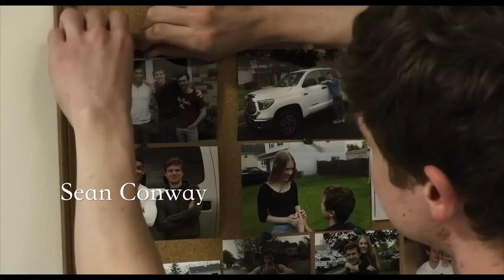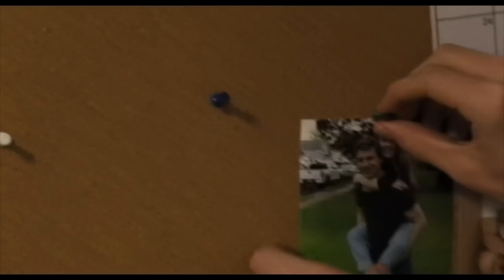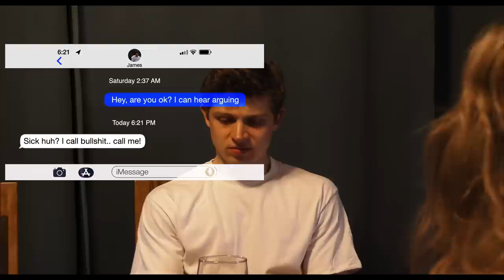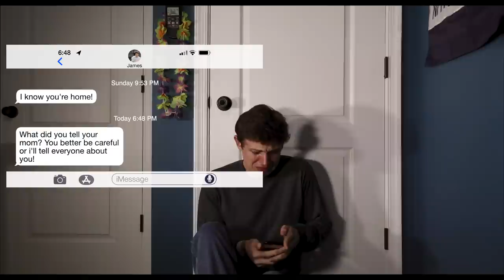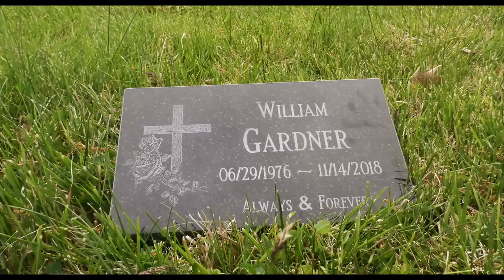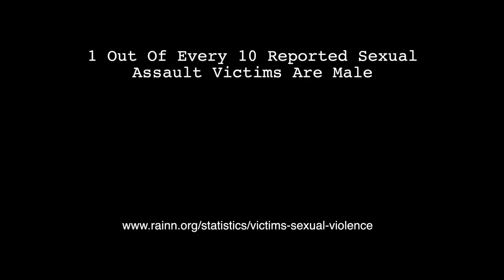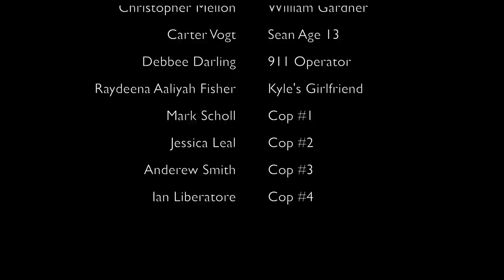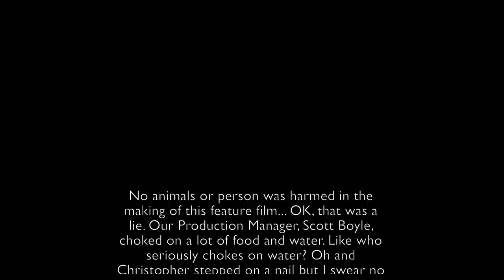All-American Boy (LGBTQ Film)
When Sean, a closeted sophomore in college comes home for summer break, he is greeted by not only his best friends from high school, but his long time crush as well. Over the course of the summer, things take a turn and Sean must decide how long he can keep a secret and who he can trust when it comes to terms with with being gay.

Inspired by a short film “Sunday Morning” by Matthew Allen.